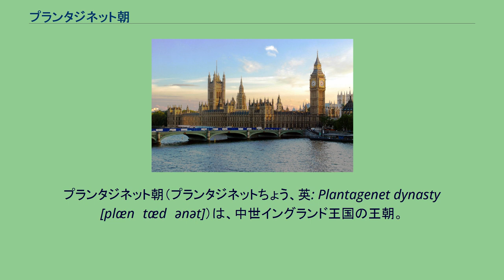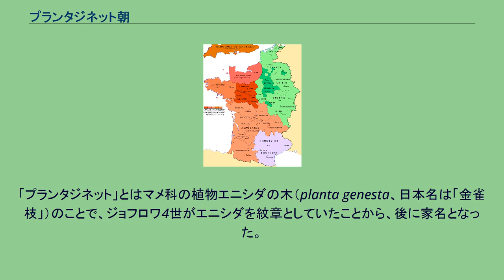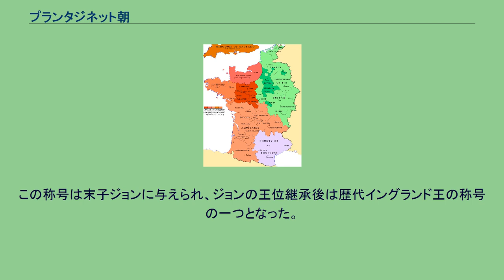プランタジネット朝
プランタジネット朝（プランタジネットちょう、英: Plantagenet dynasty [plænˈtædʒənət]）は、中世イングランド王国の王朝。
フランスの貴族であったアンジュー伯アンリが1154年にヘンリー2世となり、1399年にリチャード2世が廃されるまで続いた。
ただし、その後に続くランカスター朝、ヨーク朝ともプランタジネット家の男系の傍系であるため、広義ではプランタジネット朝に含まれる。
この場合はヨーク朝のリチャード3世が最後のプランタジネット朝の王となる。
ヨーク朝を滅ぼして王位を得たテューダー朝およびその後のすべての王朝は、女系でプランタジネット家の血を引いている。
アンジュー伯家から興ったことから、その初期（ヘンリー2世からジョンまで）についてはアンジュー朝（Angevin Dynasty）とも呼ばれる。
プランタジネット家の前身はガティネ家といい、北フランスのガティネの伯爵家であったが、11世紀に一族のフルク4世がアンジュー伯となり、その家系は以後アンジュー家とも呼ばれるようになった。
12世紀にはヘンリー2世の祖父フルク5世がエルサレム王となった。
フルク5世はアンジュー伯を長男ジョフロワ4世（または5世）に譲り、エルサレム王位は女王メリザンドとの間に生まれたジョフロワの異母弟ボードゥアン3世、その弟アモーリー1世へと継承されたが、アモーリーの子の代で断絶した。
その後、第3回十字軍に出征したリチャード1世（ジョフロワの孫）はエルサレム王即位を要請されたが、これを断わっている。
「プランタジネット」とはマメ科の植物エニシダの木（planta genesta、日本名は「金雀枝」）のことで、ジョフロワ4世がエニシダを紋章としていたことから、後に家名となった。
ただし、「プランタジネット」を姓として名乗ったのはヨーク家のヨーク公リチャード・プランタジネットが最初である。
ノルマン朝最後のイングランド王となったヘンリー1世は、1120年に嫡男ウィリアムをホワイトシップの遭難で失った。
他に正嫡の男子を持たなかったヘンリー1世は、ウィリアムの姉マティルダを後継者に指名し、アンジュー伯ジョフロワ4世と結婚させた。
しかしヘンリー1世の死後、その姉アデルを母とするエティエンヌ・ド・ブロワがロンドンを押さえ、イングランド王スティーヴンとして戴冠した。
その後、スティーヴンとマティルダおよびそれぞれの支持勢力の間で20年近くにわたり内戦状態が続いた（無政府時代と呼ばれる）。
スティーヴンが継承者としていた息子ウスタシュが1153年に急死すると、マティルダの息子アンジュー伯アンリとの間で和平協定（ウォーリングフォード協定）を結び、自身の王位の承認と引き換えにアンリを王位継承者とすること、またウスタシュの弟ギヨームは王位請求権を放棄することとした。
1154年にスティーヴンが死去すると、協定通りアンリがヘンリー2世としてイングランド王に即位し、プランタジネット朝が成立した。
1154年のフランスにおけるプランタジネット家の版図（茶、褐色の部分） ヘンリー2世はフランスに広大な所領を持ったままイングランド国王に即位し、アンジュー帝国と呼ばれる一大領邦群を形成した。
プランタジネット家はまた、フランス王侯諸家との血縁関係も強かった。
そのため、フランス王室（カペー朝、ヴァロワ朝）との領地・王位を巡る争いが絶えることなく、百年戦争を招く結果となった。
歴代国王に失政が多かったと言われるのも、こうした「対フランス政策」に忙殺されざるを得ないという、同王朝特有の事情が引き起こした現象であるといわれている。
ヘンリー2世以外の歴代の国王はフランス人としての意識も強く、特にヘンリーの息子であるリチャード1世は、本来は兄若ヘンリーが王位を継ぐべき身で自身は母方のアキテーヌに最も執着したこともあり、イングランド統治への関心が低かったともいわれている。
リチャード2世は後継ぎに恵まれず、また百年戦争の戦費調達のための増税で民衆の反乱に直面した。
百年戦争での敗戦を巡る宮廷闘争も絶えず、王は従兄弟にあたるヘンリーの所領没収を命じたために内戦を挑まれて捕えられ、殺された。
エドワード3世の男系の孫に当たるヘンリーは、ランカスター朝を創始した。
ランカスター朝で3人の王が立った後、やはりエドワード3世の男系の子孫であるエドワード4世がヨーク朝を立てた。
その後、ランカスター家傍系ボーフォート家の女系子孫で男系の血は引...